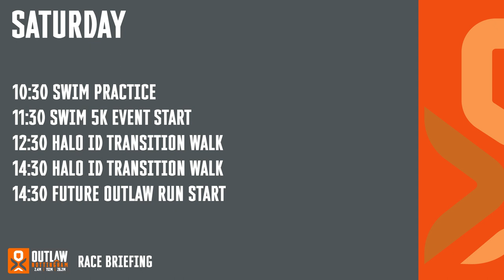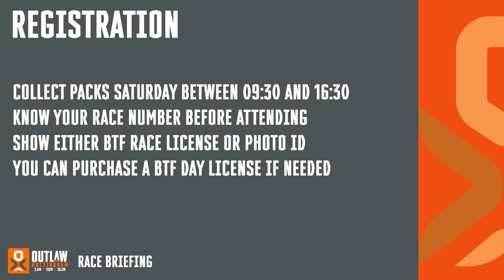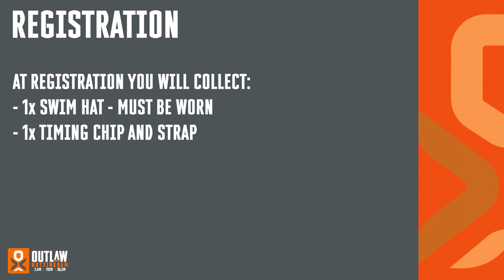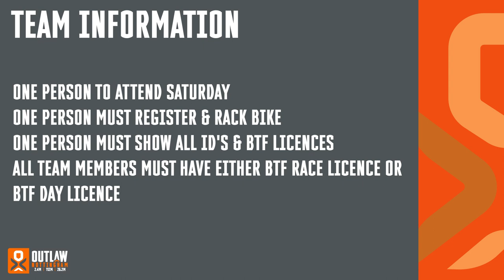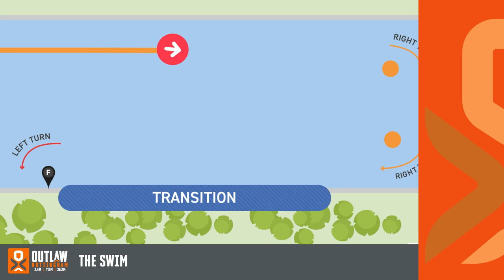Outlaw Notts Full 2022